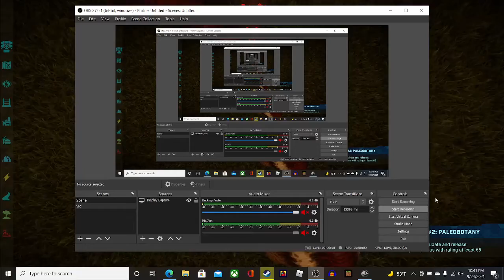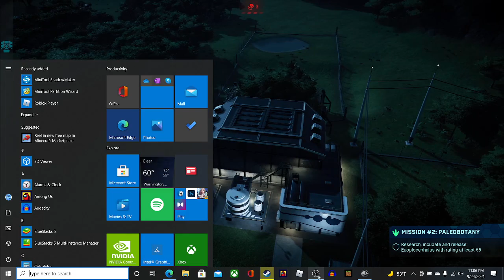Jurassic World Evolution: Claire's Sanctuary Ep: 6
if we hit 10 like ill make 4 video's today